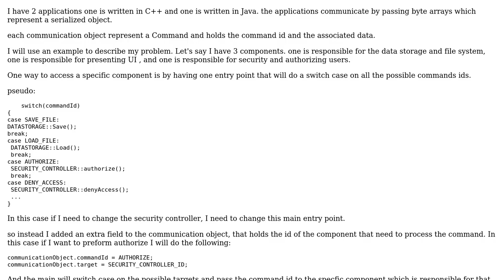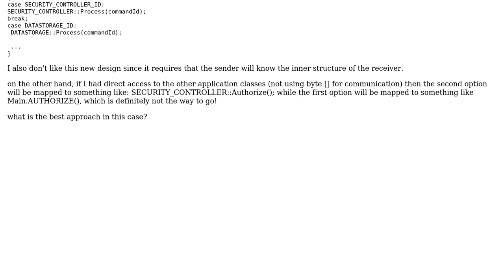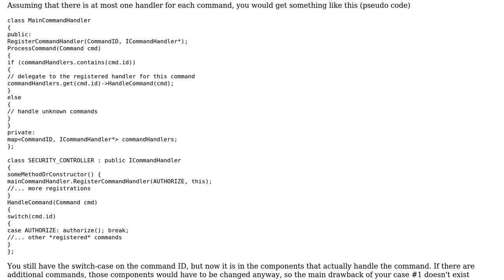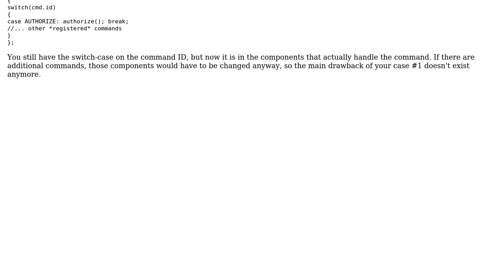Software Engineering: OO Design when using communication (2 Solutions!!)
Software Engineering: OO Design when using communication

With thanks & praise to God, and with thanks to the many people who have made this project possible! | Content (except music & images) licensed under CC BY-SA | Music | Images & others | With thanks to user user844541 user igorrs user Bart van Ingen Schenau and the Stack Exchange Network Trademarks are property of their respective owners. You are responsible for your own actions.